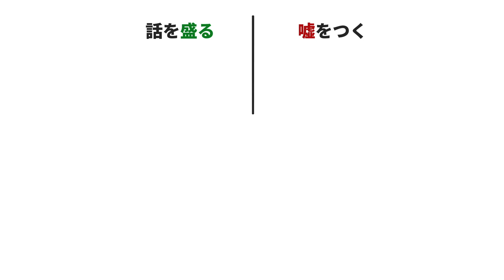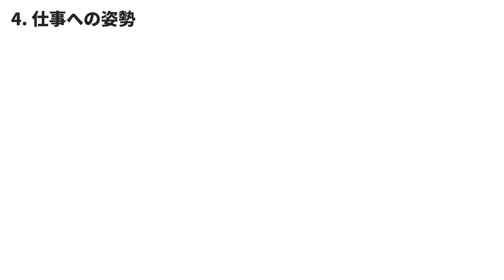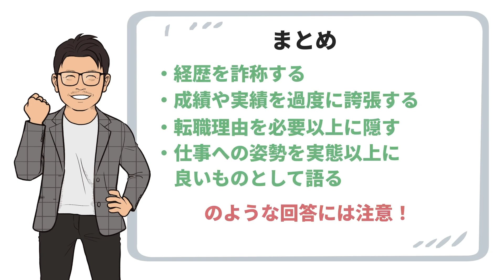【転職】面接で嘘をついて内定を獲得した人の末路がヤバすぎた、、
あなたの人生を変えるプロのキャリアコーチング

20代で年収700万円以上を目指す若手向け転職エージェント

2012年転職エージェントとしてアクシス株式会社を設立。

・書籍
キャリアロジック

カテゴリハウツーとスタイル